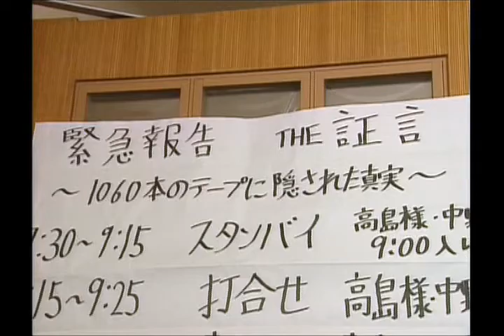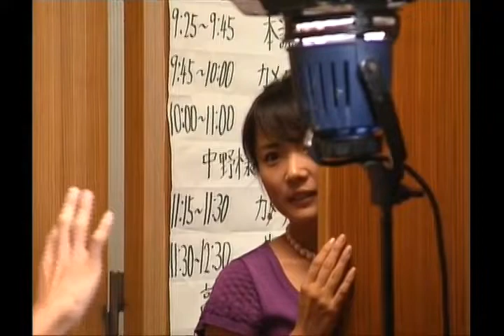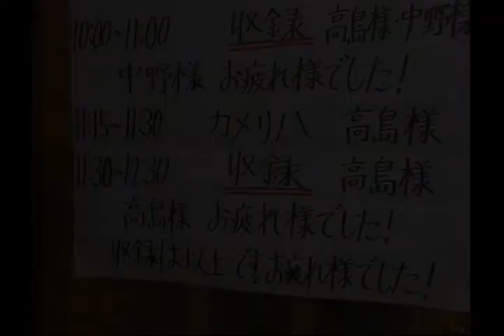高島アナ＆中野アナ撮影メイキング (トロと旅するTHE MOVIE, Travel with Toro THE MOVIE)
Bonus video content taken from トロと旅するTHE MOVIE (Toro to Tabisuru THE MOVIE), to be even more specific, from the Special Edition of the movie. This video includes some behind-the-scenes footage during the recording of the movie, that is, at the beginning with Aya Takashima (高島彩) and Minako Nakano (中野美奈子).

This video was re-uploaded from another source, as it was originally downloaded from the Chinese video sharing website bilibili (哔哩哔哩) where it was found.